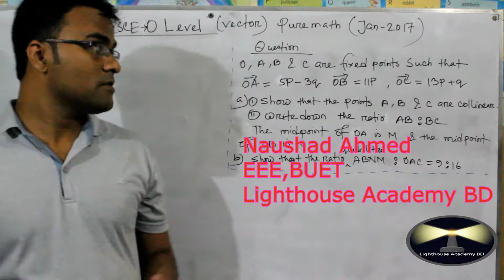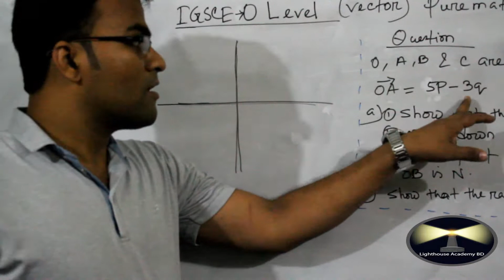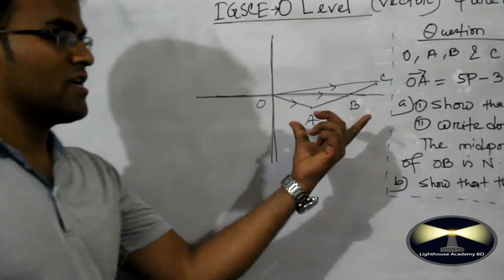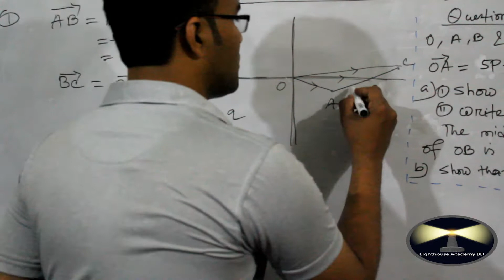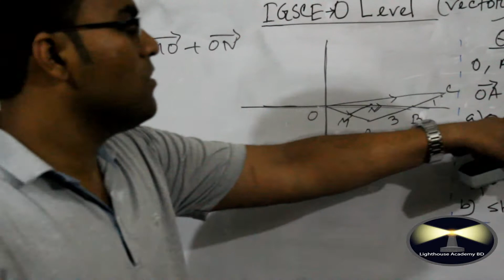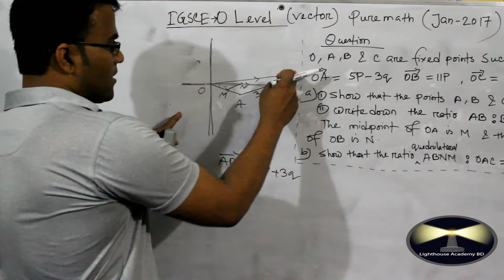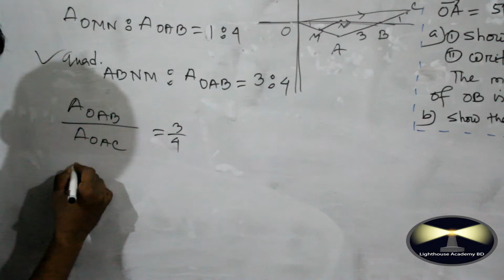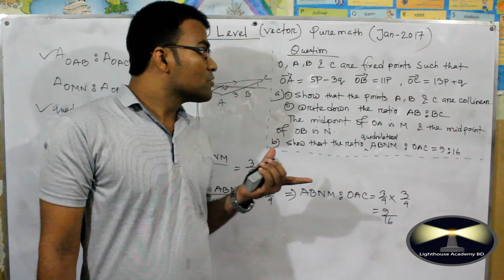Ten Minutes Schoolz | O Level pure Mathematics / Vector /Jan 2017 / Lighthouse Academy BD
O Level pure Mathematics / Vector  / Jan 2017 / Lighthouse Academy BD